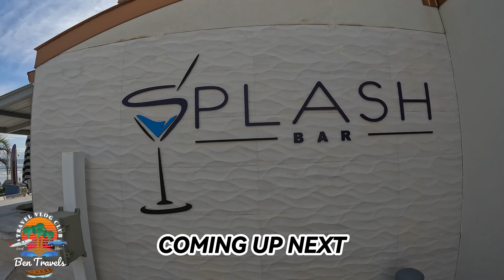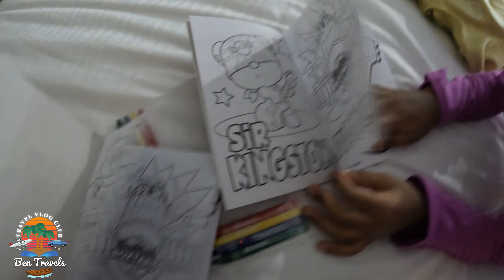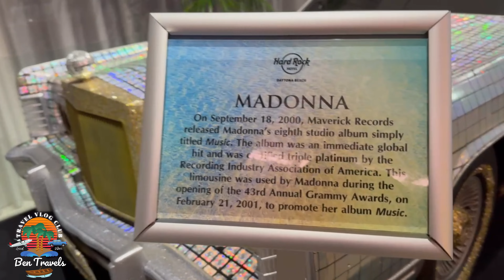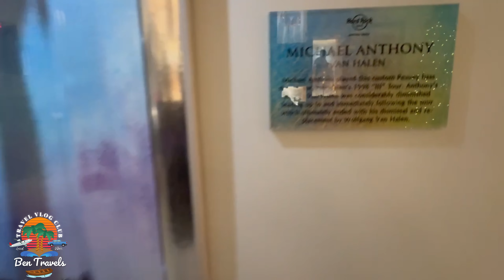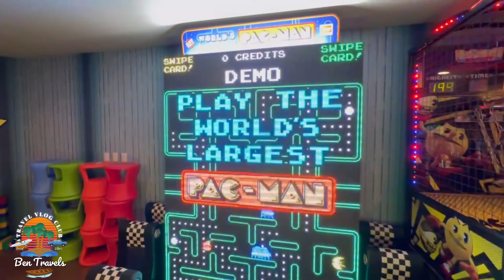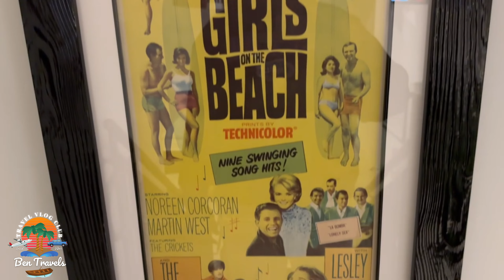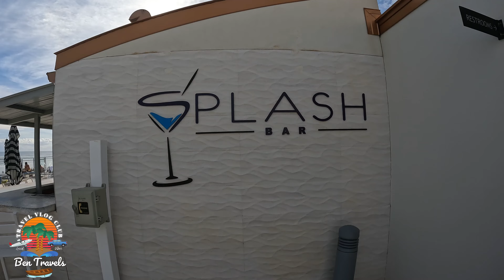We Stayed at The Hard Rock Hotel in Daytona Beach Florida 🌴